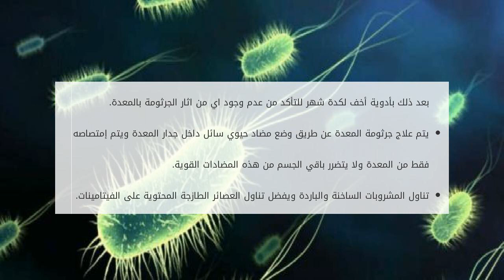ما علاج جرثومة المعدة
تنتقل الأمراض بين الأشخاص بعدة طرق مختلفة، فمنها ما ينتقل باللمس أو النتنفس أو إستعمال الأدوات الخاصة بالمريض حيث انه تنتقل ببساطة ولكنها تحتاج لبعض ا ما علاج جرثومة المعدة